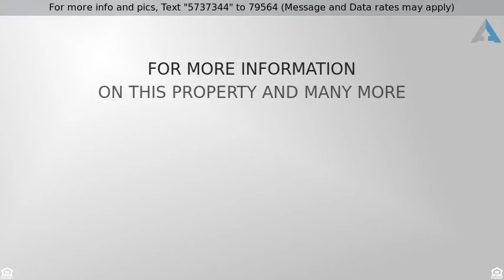Priced at $1,695 - 1710 Cliffbrook Drive, Rockwall, TX 75032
Adorable 1-story home for lease on a large corner

Adorable 1-story home for lease on a large corner lot in Meadowcreek Estates--FANTASTIC LOCATION--close to Elementary school in exemplary Rockwall ISD, Hickory Ridge Park, I-30, Toyota plant, Costco, InNOut & more! LANDSCAPING in front, cute front porch to welcome your guests. Fenced backyard+side yard & sunny patio. 2-car attached garage in the rear w-alley access. Bring your own washer-dryer, Fridge included. Seller may be flexible on availability date. Dogs will be considered.